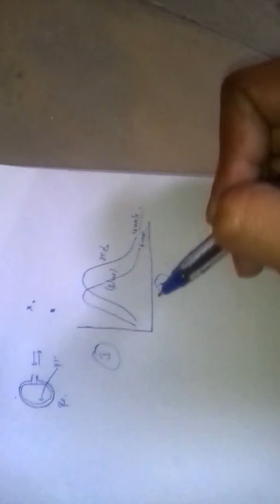Black body radiation...